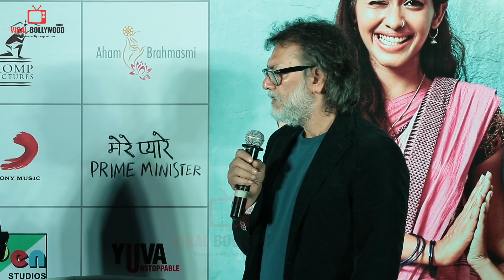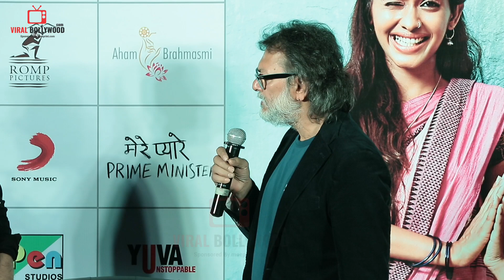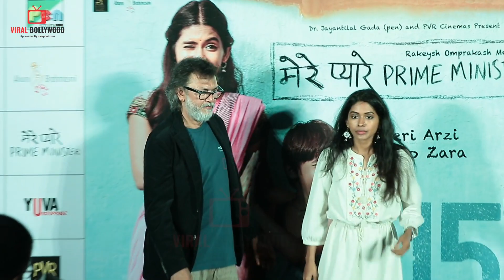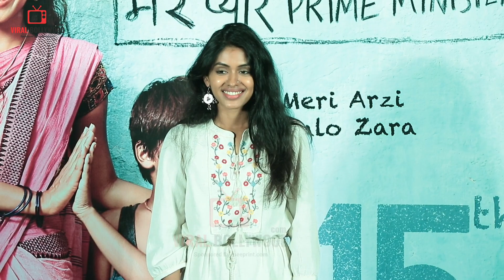Mere Pyare Prime Minister Official Trailer Launch | UNCUT | Rakesh Omprakash Mehra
WATCH Mere Pyare Prime Minister Official Trailer Launch | UNCUT | Rakesh Omprakash Mehra

8 year old Kanhu living in a slum of Mumbai, writes a letter to the Prime Minister after an ugly incident happens with his mother. Will the Prime Minister meet him?
Find out in cinemas on 15th March, 2019

Mere Pyare Prime Minister:
Dr. Jayantilal Gada (pen) & PVR Cinemas Present
A Rakeysh Omprakash Mehra Pictures & Aham Brahmasmi Production
Directed by: Rakeysh Omprakash Mehra

Produced by: Rakeysh Omprakash Mehra, Arpit Vyas, Saloni Vyas, P.S.Bharathi, Rajiv Tandon, Dhaval Jayantilal Gada, Aksshay Jayantilal Gada.
Cast:Anjali Patil, Om Kanojiya & Niteesh Wadhwa